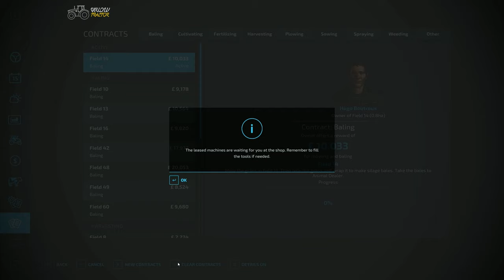Starting With 0£, Building A Home, Making Contracts - Ep.1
Welcome to first episode of my new survival challenge on Old Stream Farm. Starting with no money, 250000£ Loan for land and damaged truck! It cost 500 bucks for repair and we ate 10£ lunch. Let's get the work!

Thanks For Musics...